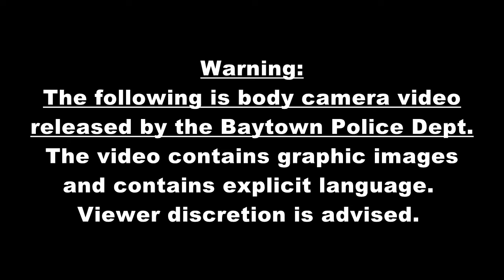RAW VIDEO Body cam shows police using taser on Orange County man during controversial arrest